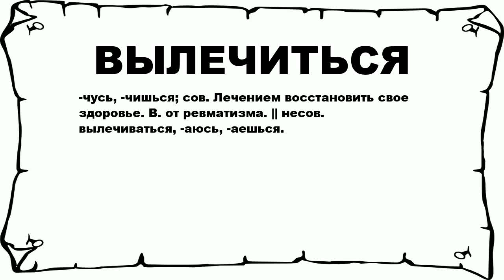ВЫЛЕЧИТЬСЯ - что это такое? значение и описание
Хочешь знать что значит ВЫЛЕЧИТЬСЯ? тогда слушай до конца.

 -чусь, -чишься; сов. Лечением восстановить свое здоровье. В. от ревматизма. || несов. вылечиваться, -аюсь, -аешься.